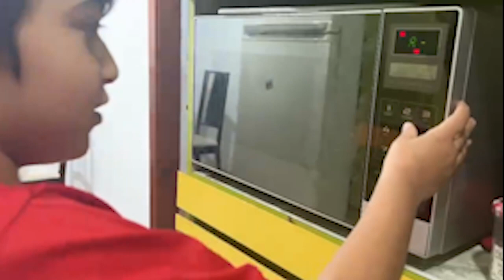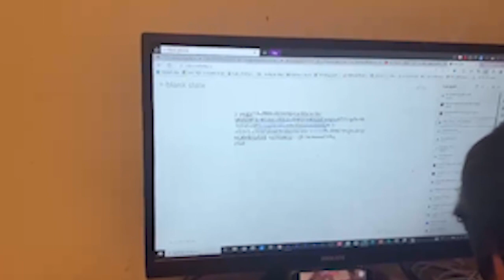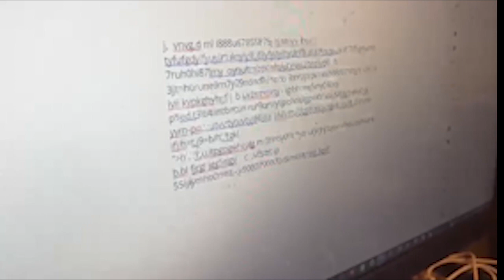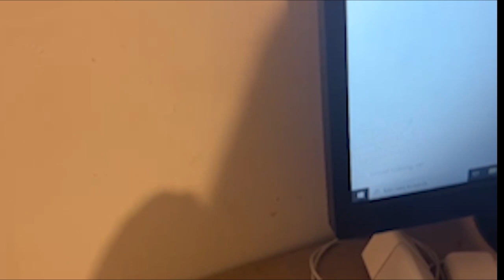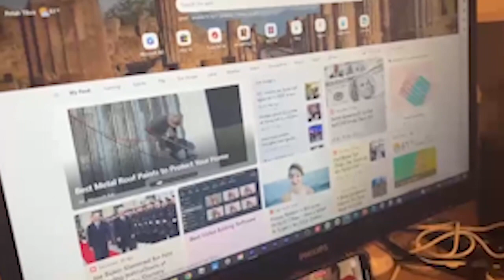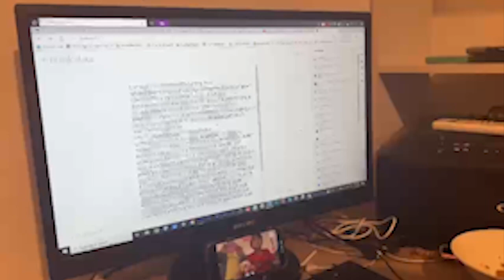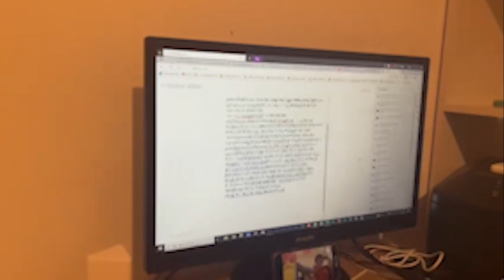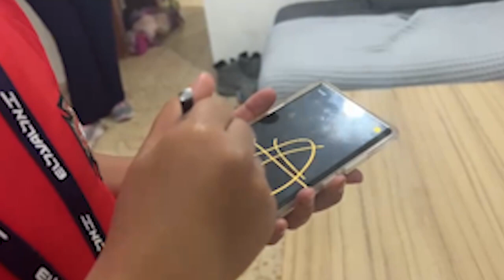Kfir And Work - Our First Movie